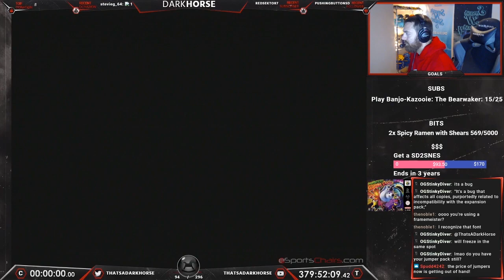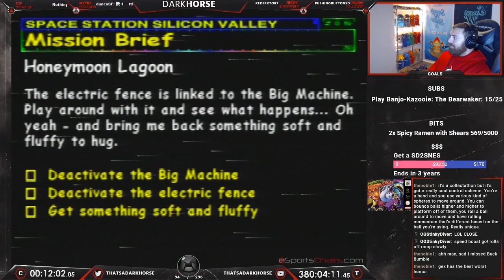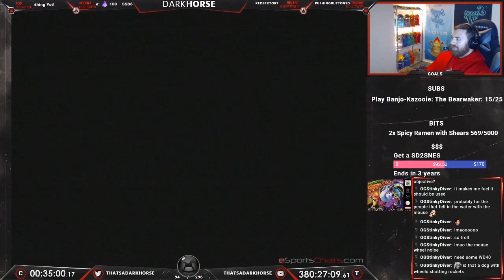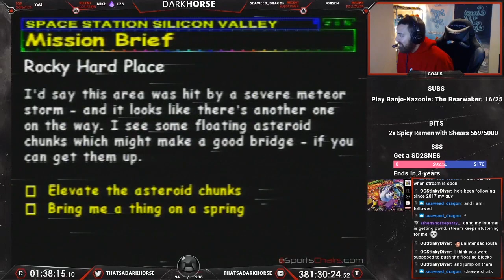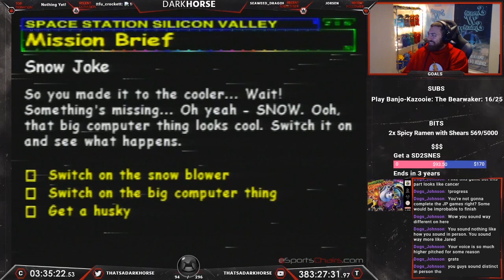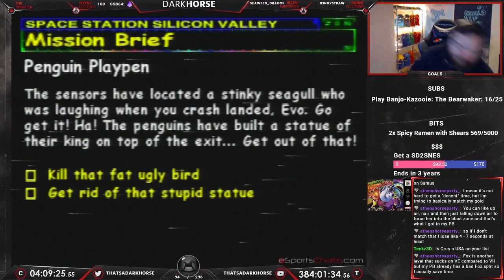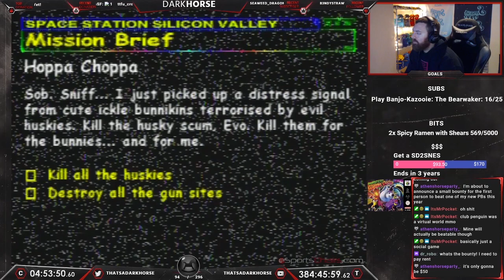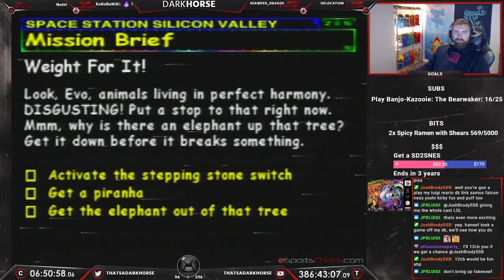Space Station Silicon Valley - Darkhorse Beats EVERY N64 Game - The Great N64 Challenge